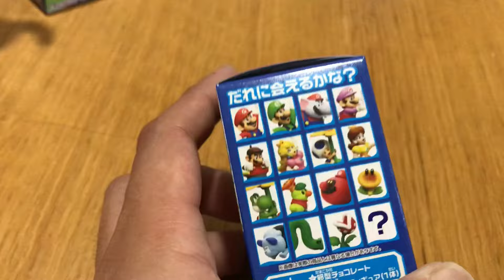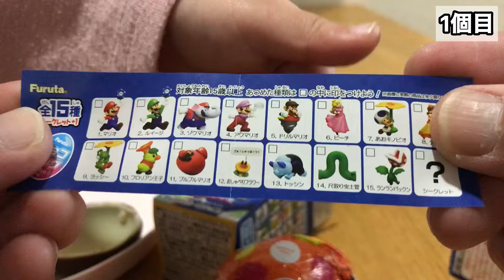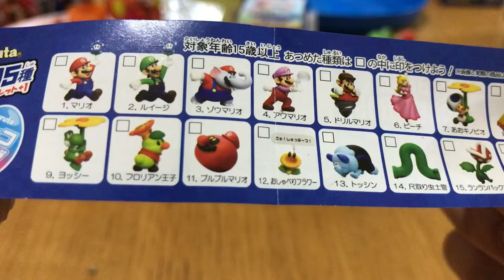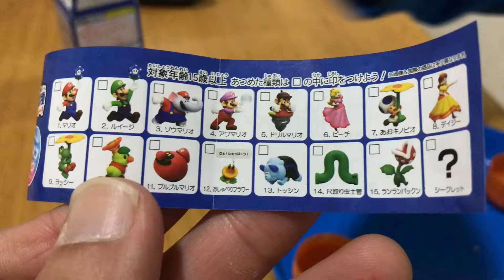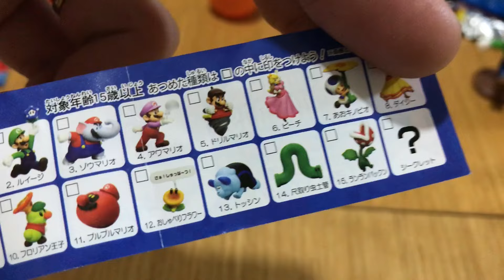頂いたマリオワンダーのチョコエッグを全て開封した結果•••！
:Escort
           :パンダの憂鬱